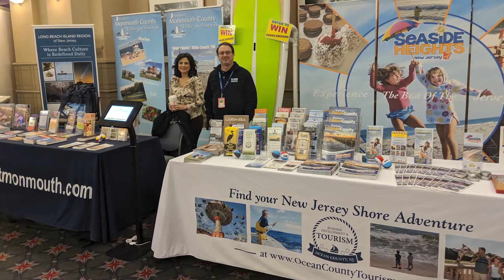Impact of COVID-19 on County Tourism